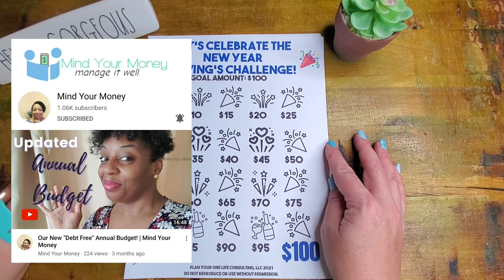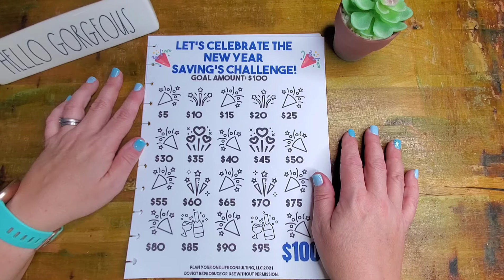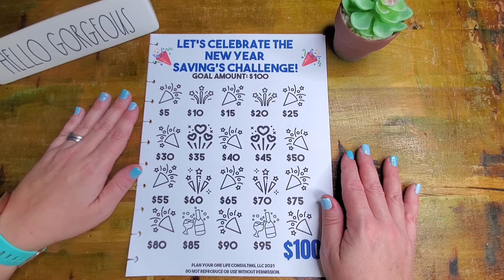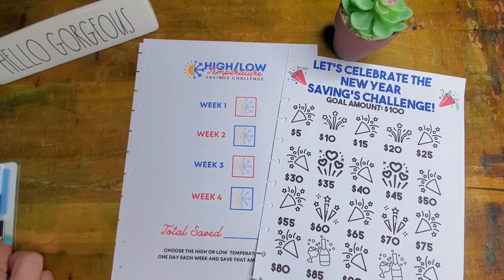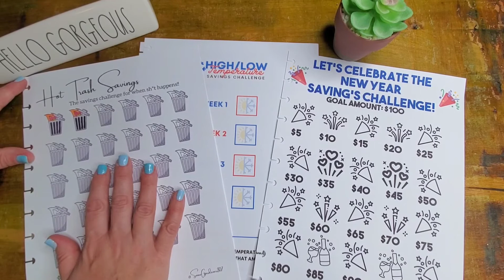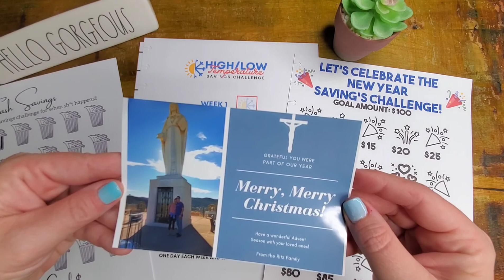December 2021 Savings Challenges • Giveaway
DECEMBER is almost here, so it's time for Savings challenges! I am so excited to collab with a total of 3 women next month for my December Savings challenges!

Holiday Card Exchange:
Marlene aka SnowGardener307

High/Low Temperature Savings Challenge:

Contest Rules:
                    • Plan Your One Life
                     • Mind Your Money
                       • SnowGardener307 Budgets
2. Purchase the Let's Celebrate the New.   Year Savings Tracker.
3. Enter your YouTube name in the notes section when you purchase the tracker.
6. You will be entered for a $50 Amazon Giftcard.
7. Winner will be announced on 12/24/21

Marlene

🧋☕Show your support for my YouTube channel and Etsy creations! Buy me a Chai Tea! 🍵🧋☕

💜Products Used on My Channel💜

Mildliners-25 pack
Mildliners-15 pack
HP Paper-1 ream
HP Paper-case
Duck Double Sided Tape
Pilot Frixion Erasable Pens
Envelope Hole Punch

It's a Miracle Budgeting & Lifestyle
• Glittery Bow Binders
• Zip Envelopes with purple and silver

Erin Twibbles Around Aimlessly aka Budgets By The Beach
• Christmas Binder
• Black Binder
• White Checkered Binder
• Zip Envelopes with teal writing
• Vellum Trackers

• M1 Finance- Get a $50 bonus when you use this link and deposit $100~!

Hello, my name is Marlene and I live in the big state of Wyoming in the USA. I am a working mother of two teenagers and my life partner and budgeting partner is my hubby, Bridger.

I must warn you...my channel is a work in progress as I figure out what I want it to be. You may see everything from budgeting...to cook with me's. to weight loss...all the way to gardening and home remodeling! But budgeting is what led me to start my YouTube channel!

Bridger and I started our budget journey in April of 2020. I started my YouTube adventure in December of 2020. Our goal is to one day be debt-free and be able to cash flow our next vehicle purchase as well as travel. We follow bits and pieces from Dave Ramsey, The Budget Mom, and several amazing YouTubers. I love the budgeting community here on YouTube as well as Instagram.

I love happy mail!  Send me a note and I will respond back!

Send me a product and I will feature it on my channel! I must warn you...honesty is key with my channel and I always keep it real!

Marlene